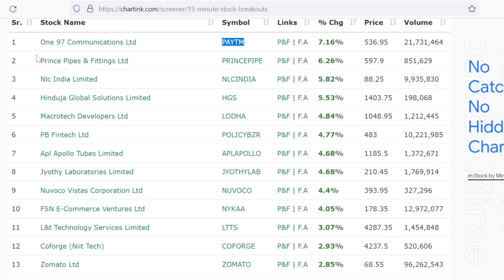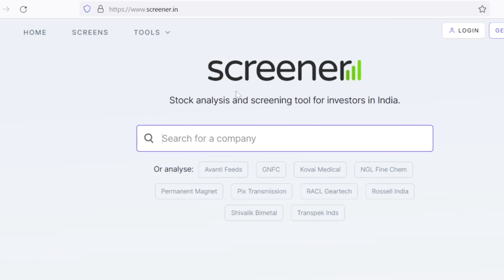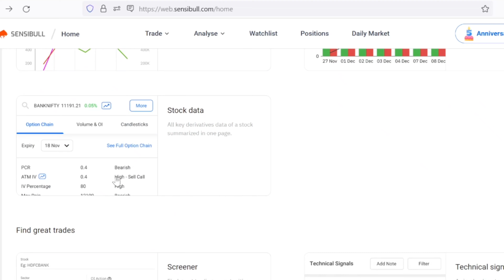3 Best Websites For Stock Market For Beginners | Trade Ideas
Stock market is a place where you can buy and sell stocks. To get started in stock trading, you need to have a brokerage account from reliable brokerages that offer low commission rates and also high quality services. Here are some of the best websites for stock market for beginners. Watch this video for more.

Open a demat account from here (Zerodha) (Get Free Basic To Advance Technical Analysis Class)

Stock market websites india,
top websites for indian stock market,
top stock market websites,
top 10 stock market websites,
top indian stock market websites,
top stock market websites in india,
top 10 stock market websites in india,
stocks,
best website for fundamental analysis,
best stock screeners in india,
top rated stock market websites,
indian stock screener,
stock screener websites,
best stock research websites in india
investing,
best stock research websites & tools in india,
best stock research tools,
best share analysis site india,
top stock research screener,
stock screener websites,
best stock research app for beginners,
best websites for stock market,
best websites for technical analysis,
best websites for fundamental analysis of stocks,
finance fit,
stock screener demo